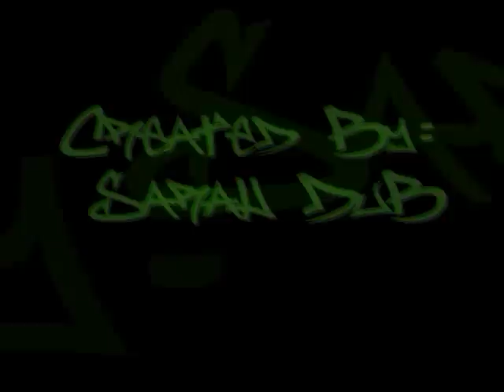The Making of "Living for the South" Music Video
Photography by Anthony Reyes Photography. Big Thanks to everybody involved with this music video, especially Hata Proof Films & Magno.